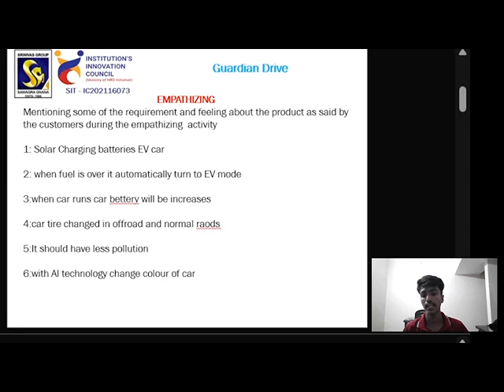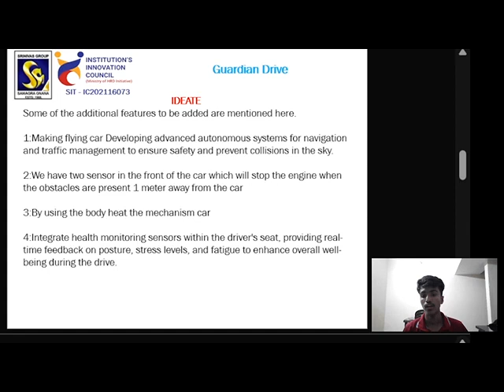A118 Samartha Rai